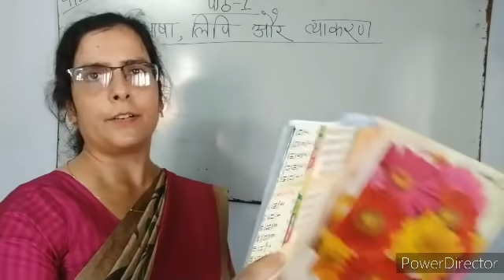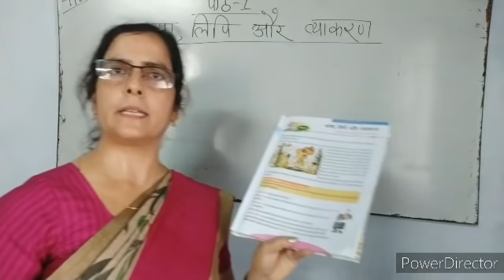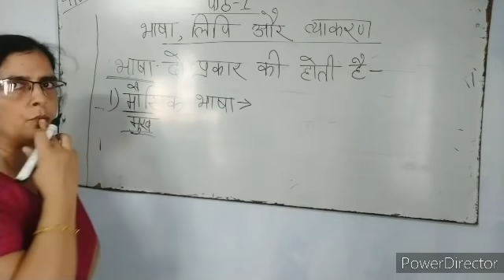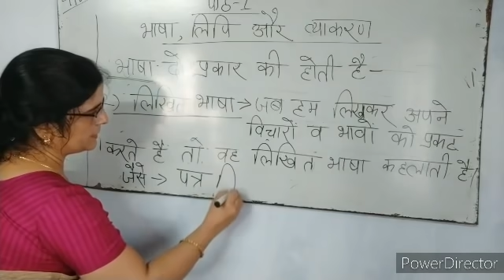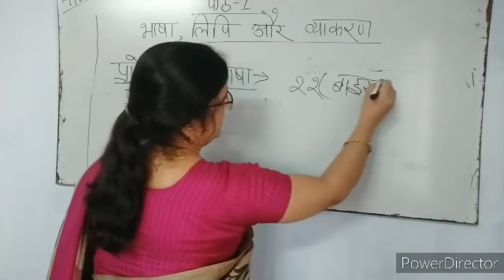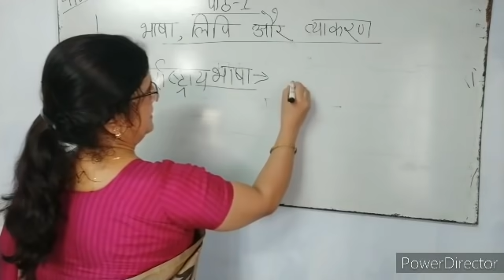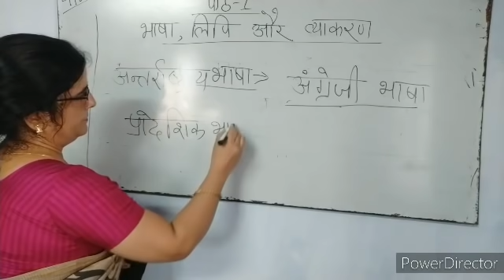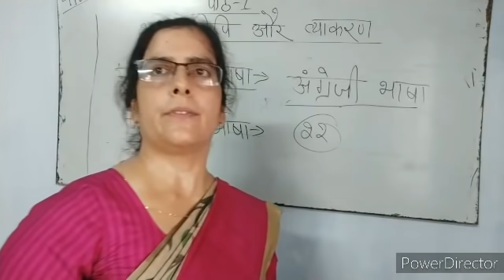Class 5 Hindi (04/05/2020)